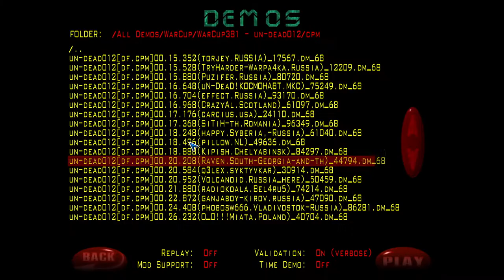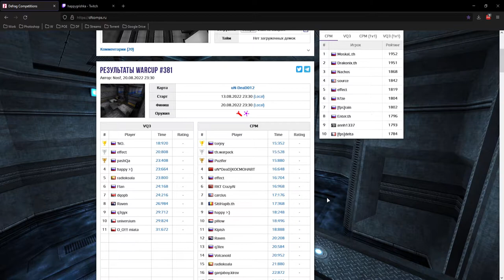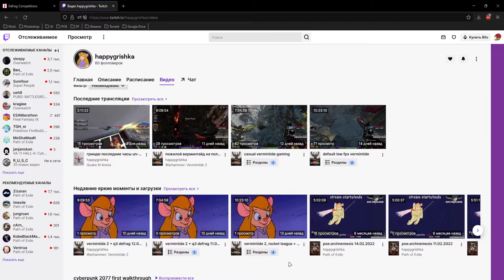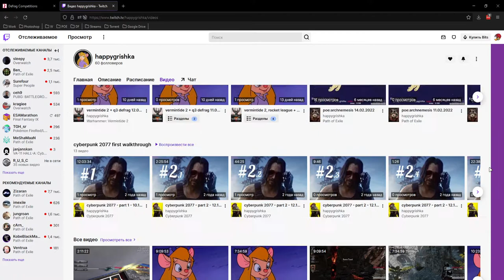Обзор WarCup 381 | Map - un-dead012